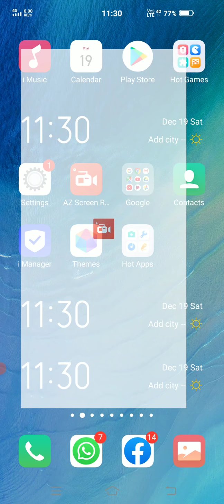Atropa Belladona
B.Sc. part lll